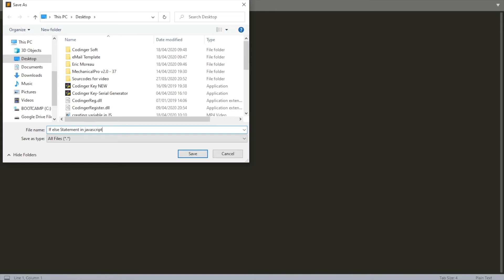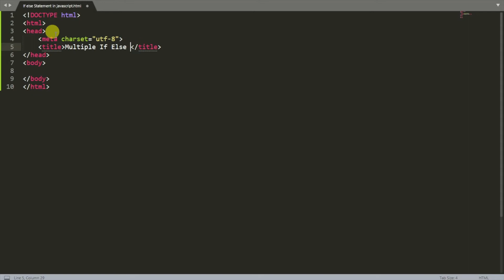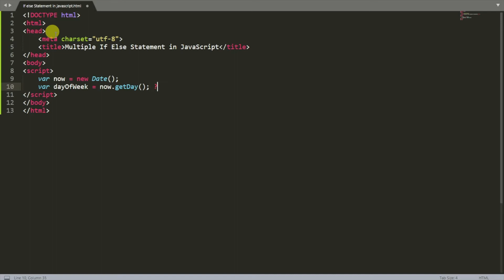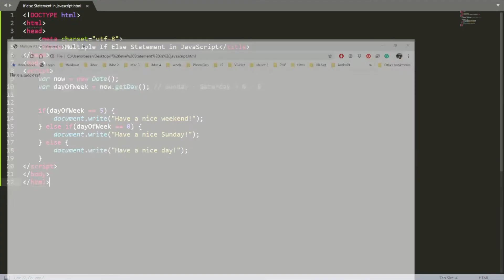JavaScript - "If Else" Statement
Creating IF ELSE statement in JavaScript